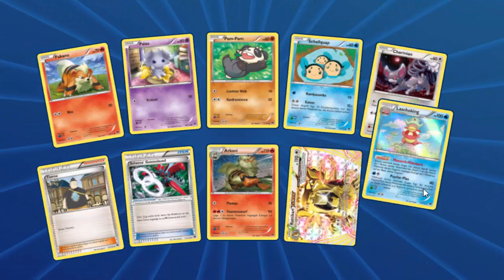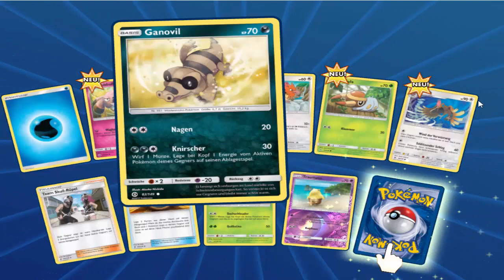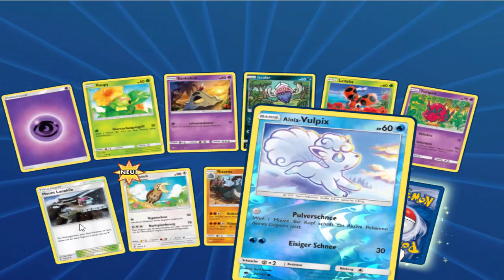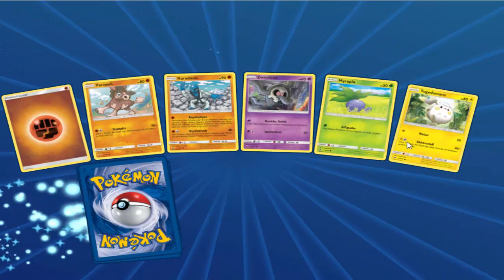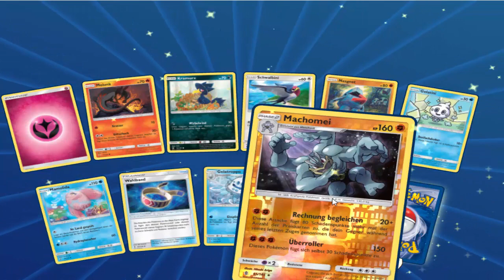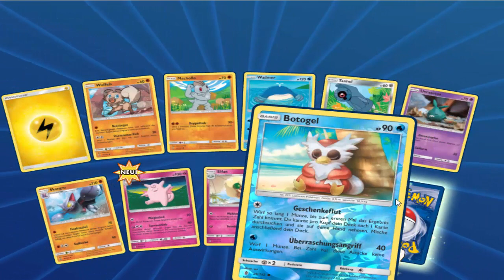"Was machen Drachen?" - PTCGO Pack Opening Part #03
Thumbnail vom wunderschönen Steve R.EX

Bisaboard: ElektechN9ne
Showdown: ElektechN9neYT
PTCGO: ElektechN9ne

Ich bin meines Zeichens ein leidenschaftlicher Pokemonspieler, und werde mir die größte Mühe geben, Euch auf diesem Kanal den bestmöglichen Content zu bieten! Dass dies alles am Anfang leider noch nicht ganz perfekt ist, muss ich mir an dieser Stelle natürlich auch eingestehen, daher würde ich mir über jede konstruktive Kritik sehr freuen. Wenn dir mein Content gefällt, wäre es natürlich super, wenn du dies in Form von einem Kommentar, Like, Abo, etc pp... Kund tust. Auch da freue ich mich über jede Form von Interaktion.